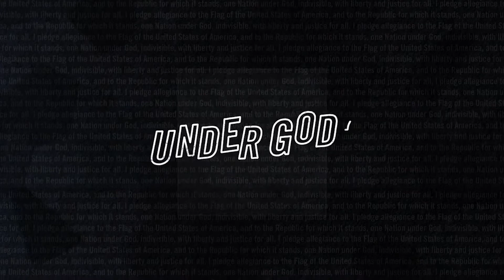Inspired Conversations- Under God: God & Government, Sept 20, 2020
Over the next few weeks, we’re going to explore what it means for a Christ Follower to be a part of the political process. If you look around, you’ll see a lot of people who are engaging politically, but many of them aren’t necessarily doing so in a way that we’d want to copy! We’ve also got an election coming up and passions are high!

So let’s set aside some time and think biblically about all of this. Let’s examine the role of God in government. We’re going to talk about politics and the church. We’ll take a look at issues that should be a top priority for any Christ follower heading to the polls. Finally, we’ll talk about the kind of influence a Christ Follower should have inside the political process.